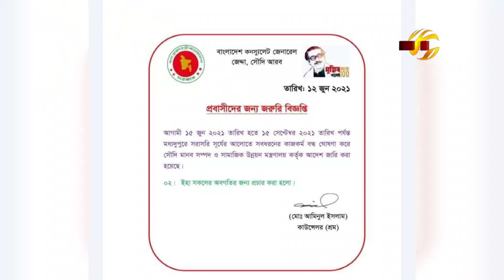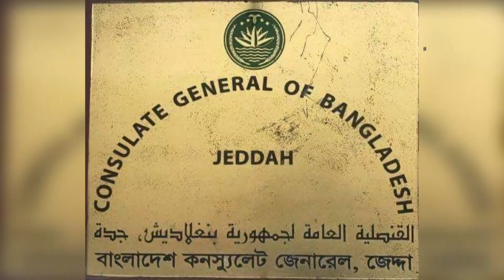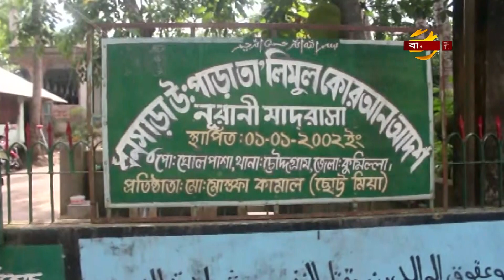সৌদি আরবে ৩ মাসের জন্য মধ্য দুপুরে শ্রমিকদের ছুটি! ‍Saudi Probashi News | Bangla TV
সৌদি আরবে আগামী তিন মাসের জন্য মধ্য দুপুরে সরাসরি সূর্যের আলোতে সবধরনের কাজ বন্ধ থাকবে বলে জানিয়েছে জেদ্দা বাংলাদেশ কনস্যুলেট অফিস।শনিবার জেদ্দার বাংলাদেশ কনস্যুলেটের শ্রম কাউন্সেলর আমিনুল ইসলাম স্বাক্ষরিত এক বিজ্ঞপ্তিতে এ তথ্য জানানো হয়েছে। বিজ্ঞপ্তিতে বলা হয়, আগামী ১৫ জুন ২০২১ থেকে ১৫ সেপ্টেম্বর ২০২১ পর্যন্ত মধ্যদুপুরে সরাসরি সূর্যের আলোতে সবধরনের কাজ বন্ধ ঘোষণা করা হয়েছে। এ আদেশ জারি করেছে সৌদি মানব সম্পদ ও সামাজিক উন্নয়ন মন্ত্রণালয়। অতিরিক্ত তাপদাহের জন্য প্রতি বছর মধ্যপ্রাচের দেশগুলোতে শ্রমিকদের তিন মাস সরাসরি সূর্যের আলোর নিচে কাজ করা বন্ধ রাখে। এরই ধারাবাহিকতায় এ বছর এই সিদ্ধান্ত নিয়েছে সৌদি আরবের মানব সম্পদ ও সামাজিক উন্নয়ন মন্ত্রণালয়।